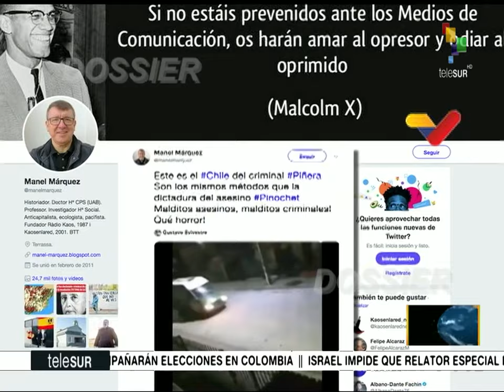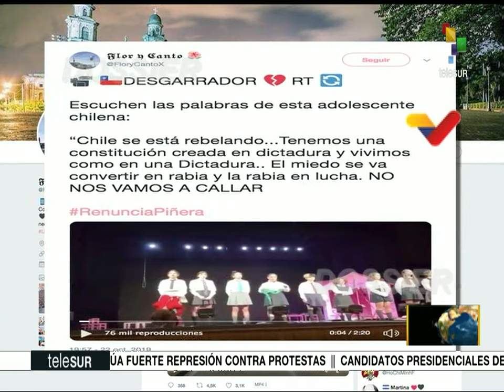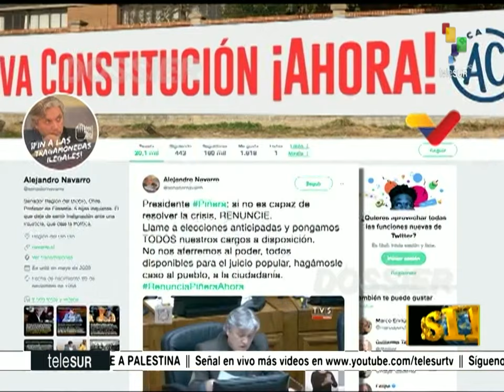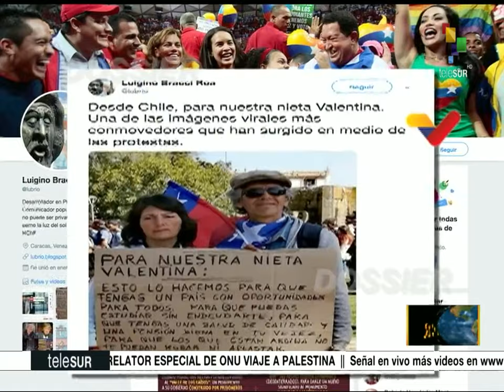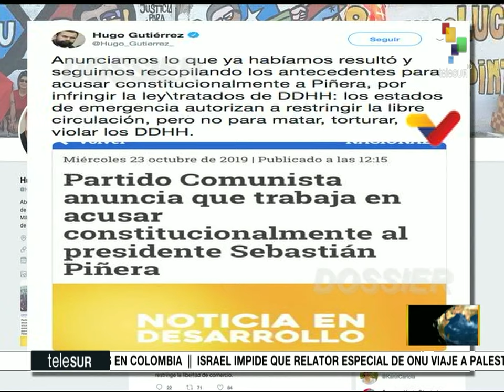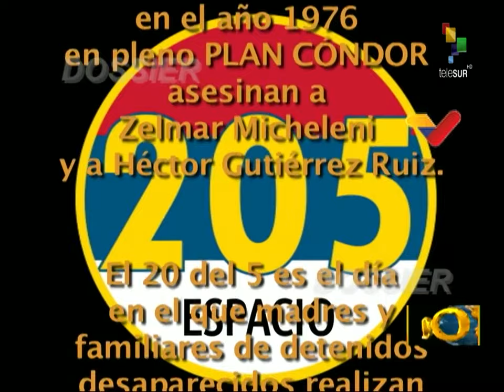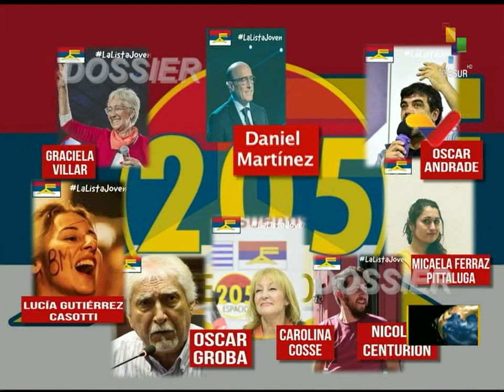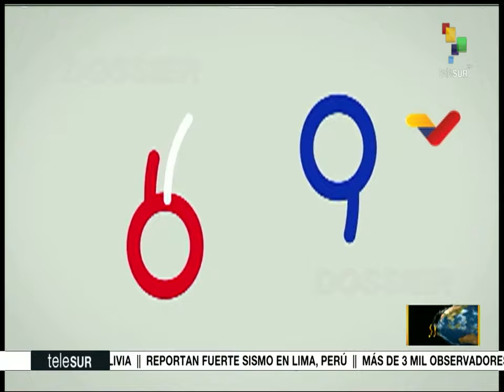Dossier 2019.10.24 HD con Walter Martinez: Adel Zabayar Samara (experto en Medio Oriente)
Invitado: Adel Zabayar Samara (experto en Medio Oriente)
Tema: EEUU promotor del conflicto en Medio Oriente

Otros Temas:

- Represión en las calles de Santiago de Chile
- Piñera continúa guión macabro de Pinochet
- Pueblo venezolano se movilizó en solidaridad con el pueblo chileno y en apoyo al presidente Evo Morales

Fuente: VTV